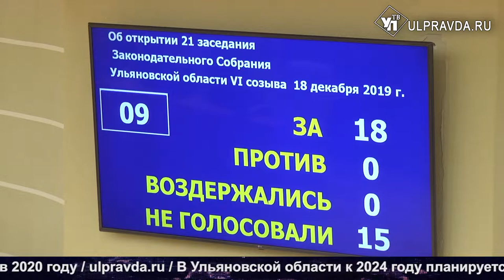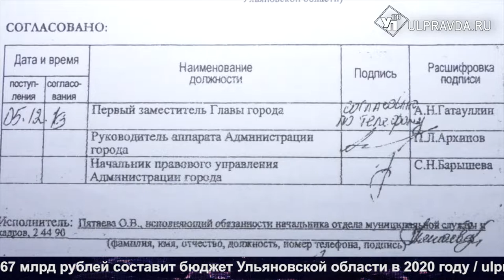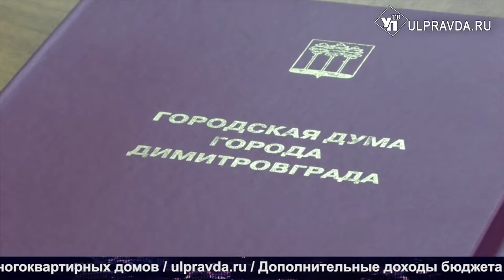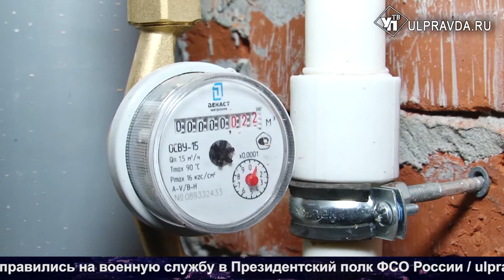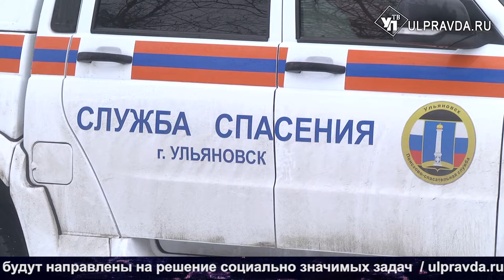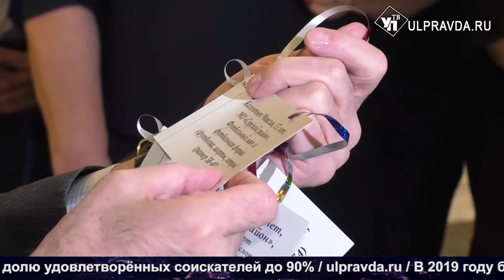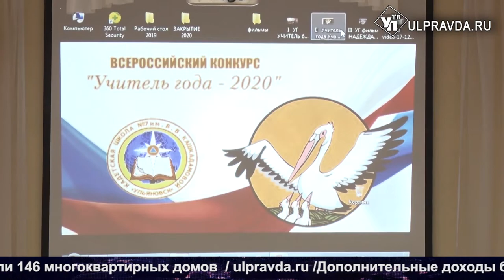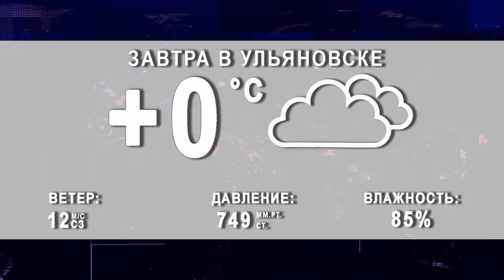Итоги дня от Ulpravda.ru. Изменения бюджета, подарки от губернатора, учения на Свияге